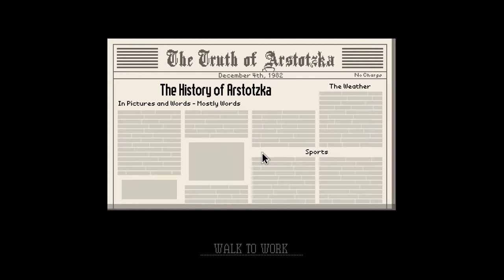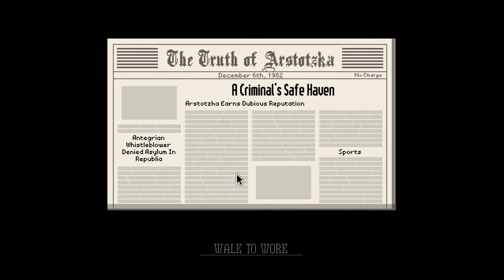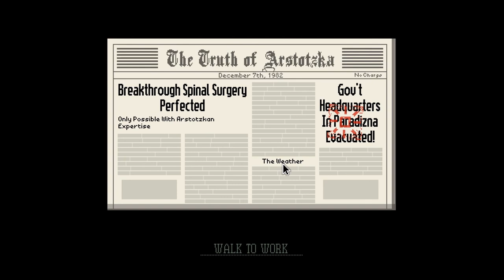Decorating my sad life... | Papers, Please #5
Get my money, lose my money; get new dwelling, lose new dwelling. Oh well, at least I have my hell and sweet, sweet sports poster!